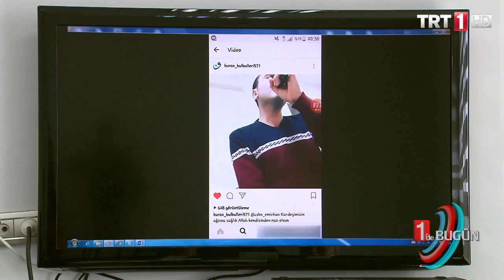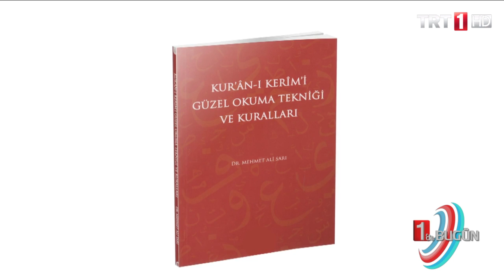1'de Bugün-Atilla Pekdemir ve Derya Kurtuluş Oktar-16 mayıs 2017